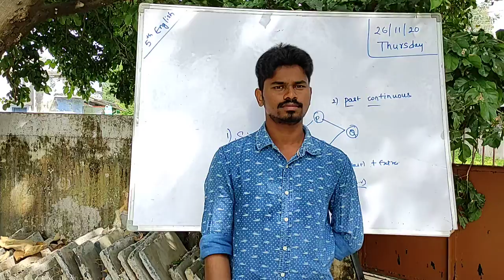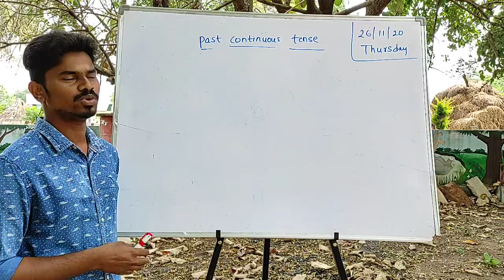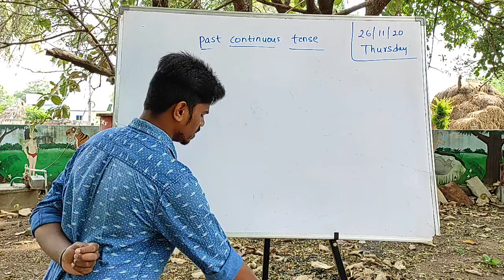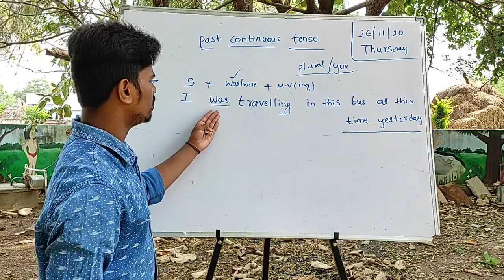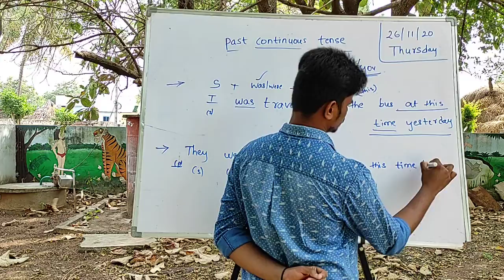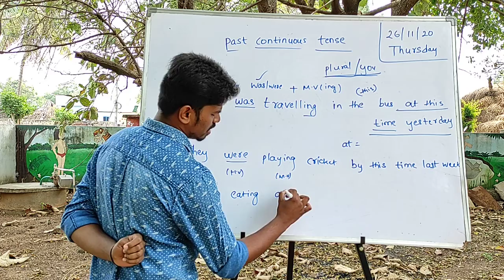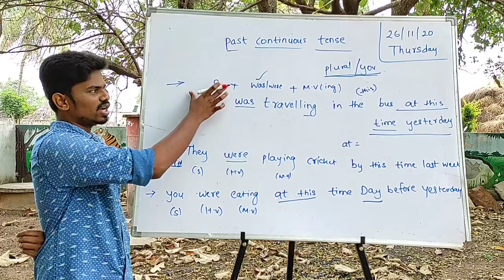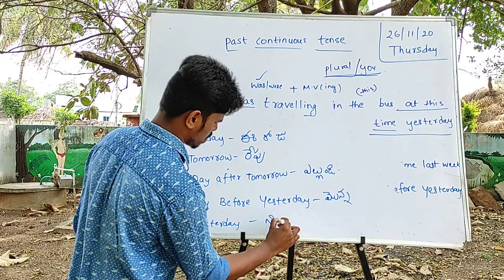5th cls English Tenses(topic17)